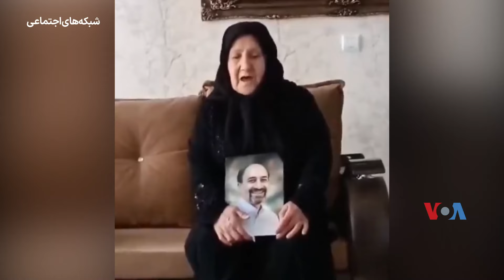واکنش مادر محمد جامه‌بزرگ به حکم «قصاص نفس» قاتل فرزندش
دیوان عالی حکم «قصاص نفس» یک بسیجی را در پرونده قتل محمد جامه‌بزرگ تأیید کرد. در جریان اعتراضات، مأموران حکومتی در ساعات اولیه بامداد دوم مهر ۱۴۰۱ با حمله به منزل محمد جامه‌بزرگ با شلیک گلوله ساچمه‌ای به چشمانش، او را که ۵۹ سال داشت کشتند.